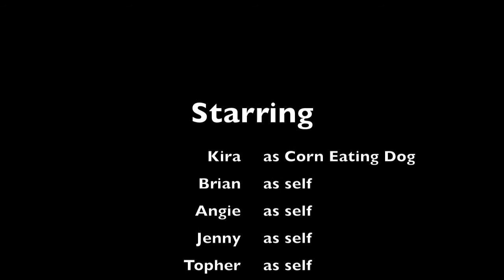Dog eats Corn on the Cob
Kira eats corn on the cob like a human.